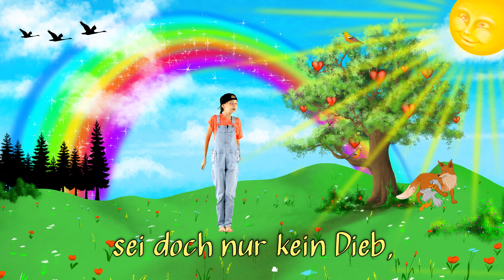Kinderlieder - Fuchs du hast die Gans gestohlen - Bewegungslieder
Kinderlieder | Fuchs du hast die Gans gestohlen | Kinderlieder mit Untertitel zum Mitsingen

Hallo,
wir freuen uns, dass du bei KidsTotal-TV vorbei schaust. Habe gemeinsam Spaß mit Silja und den bekanntesten Kinderlieder.

Auf KidsTotal-TV finden Kinder die schönsten Kinderlieder zum mitsingen und bewegen, Kinderabenteuer, Kindergeschichten, Paulis Kinderquiz, Kinderfilme, Kinderanimationen, Traumreisen, Lernvideos, Entspannungsmusik, Baby Einschlafmusik, Gute-Nacht-Geschichten.

Produziert für Kindergärten, Kitas, Grundschulen, Tageseltern, Kindergruppen, Morgen-Kreisgruppen, Kindergeburtstage Babykurse, Kinderkreis zu jeder Jahreszeit, zum Einschlafen, zum Lernen, und zum Bewegen. Teilweise mit Deutscher Gebärdensprache.

KidsTotal -TV ist offizieller Partner vom Bundesverband Deutsche Kindertafel e.V. (GEMEINSAM GEGEN KINDERARMUT)

Bauer und Reusch Media Group GmbH
HRB:7912
Geschäftsführer: Friedrich Reusch & René Roberto Bauer
Kirchstraße 5
D-97727 Fuchsstadt

© Copyright:
Producer: René Bauer Robson RB Music für Bauer und Reusch Media GmbH
Owner of exclusive rights by Bauer und Reusch Media Group GmbH

KidsTotal-TV steht für lernen, singen und bewegen.
KidsTotal-TV ist ein Kinderkanal mit Kinderlieder, Weihnachtslieder, Bewegungslieder, Lernlieder,  Karaoke, Kindergeschichten auch mit Gebärdensprache, Traumreisen, Einschlaf Geschichten, Bastelideen, Kinderquiz für große und kleine Kinder.

Spaß für Kinder und Eltern: mitsingen, gemeinsamen musizieren, tanzen und bewegen, entspannen, Spaß haben.
Bei unseren Kindergeschichten können die Kinder spannende Abenteuer erleben. Ein einzigartiges Erlebnis voller Freude und Abenteuer für Kinder in Kindergärten, Kitas, Grundschulen, Tageseltern, Kinderpfleger, Kindergruppen, Morgen-Kreisgruppen, Kindergeburtstag, Kinderkreis zu jeder Jahreszeit.